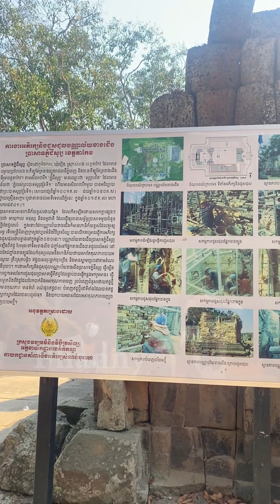ទិដ្ឋភាពប្រាសាទនៅលើភ្នំជីសូរ , Temple on Phnom Chisor mountain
Phanny Sann !